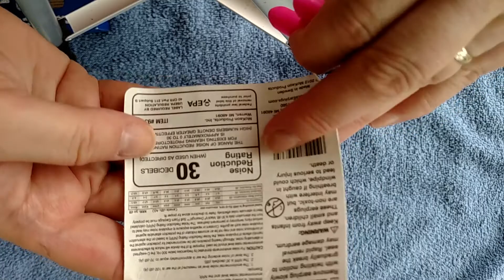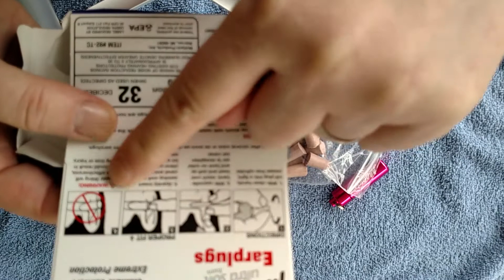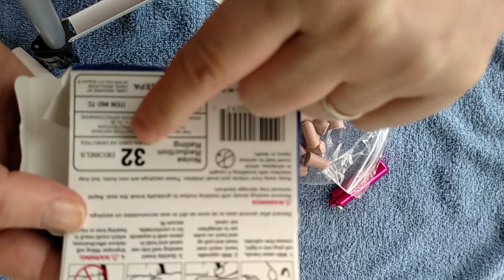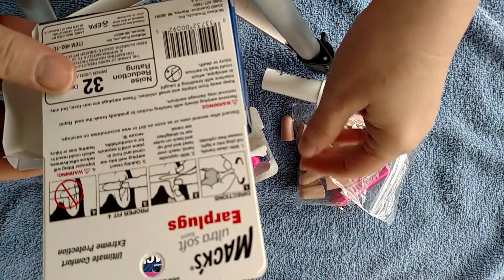Mack's Ear plugs Review